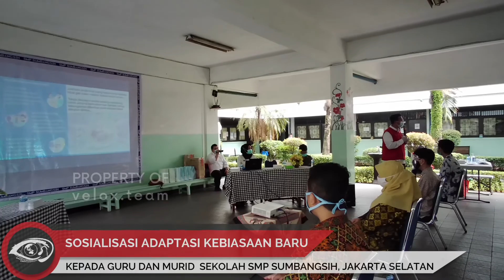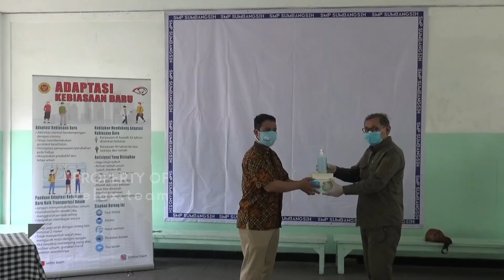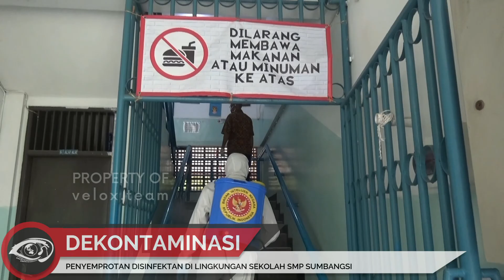SMP SUMBANGSIH JAKARTA SELATAN SIAP TERAPKAN ADAPTASI KEBIASAAN BARU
Follow instagram @veloxpejaten